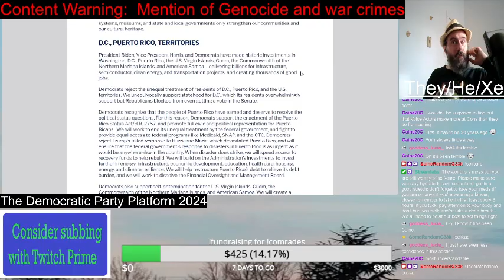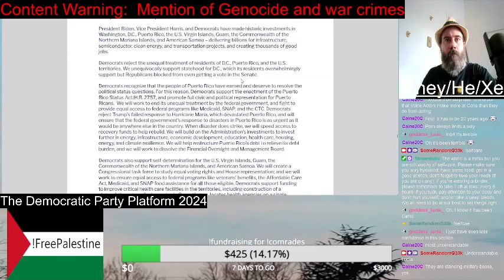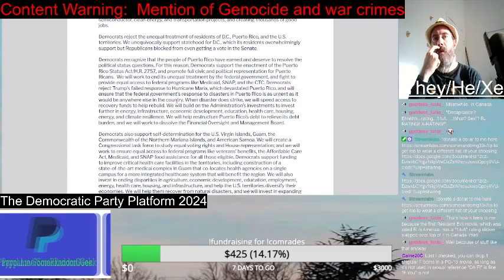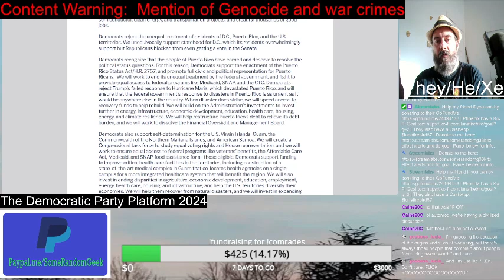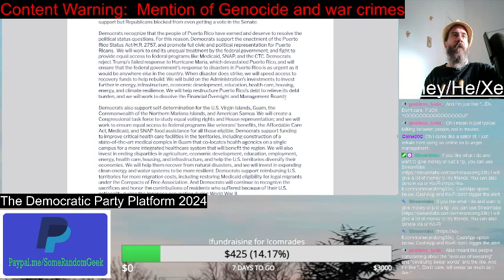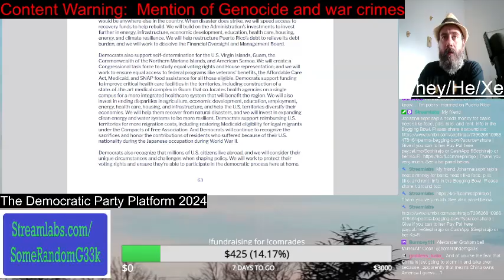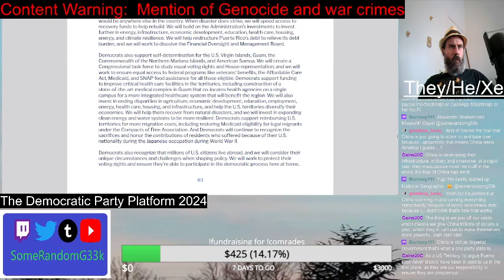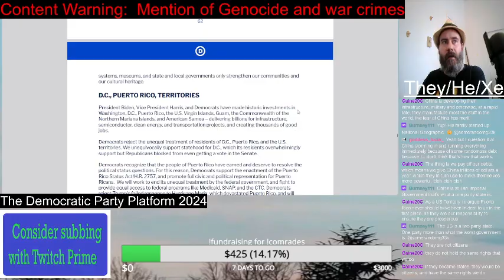D C , Puerto Rico, Territories | Democratic Party Platform 2024 | Reading video | SomeRandomG33k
As yes, the parts of the United States of America. that aren't parts of the United States of America. Or not really. Or not fully. They are part of the USA, but don't have full rights. And I rant about the White Supremacy in the USA again.

Palestine is experiencing an ongoing genocide. | (Palestinians have also been asking specifically for more political pressure to be applied to end the violence. This will be updated as I research & find more ways to do that. Please follow & amplify Palestinian voices on social media, where you can learn from them directly.